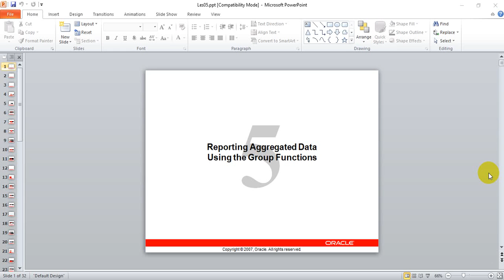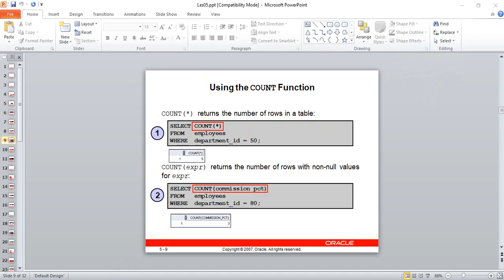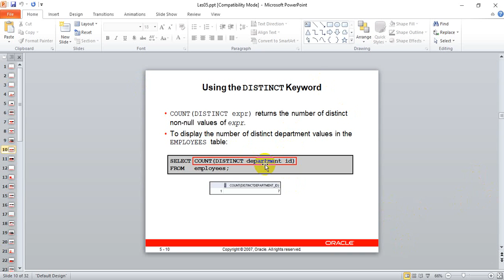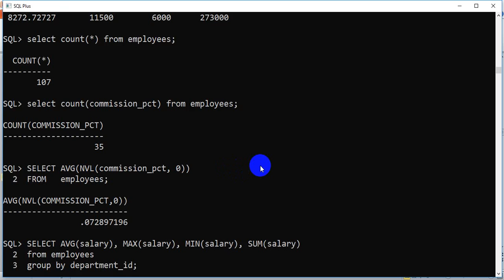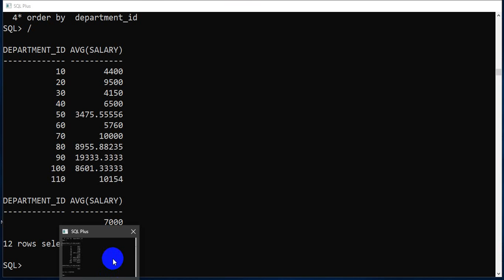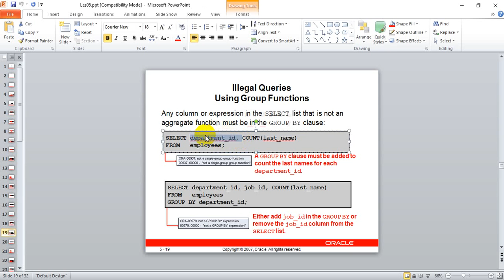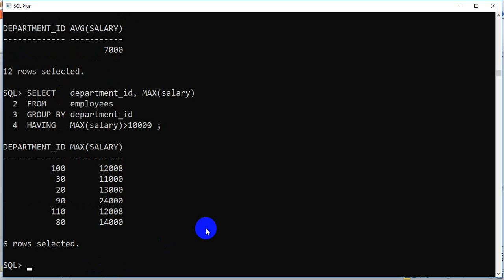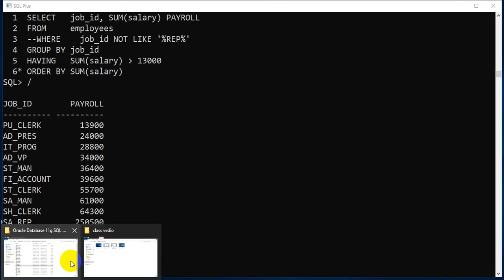SQL 11G Chapter 5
Reporting Aggregated Data Using the Group Functions